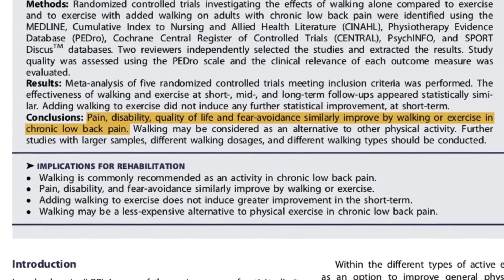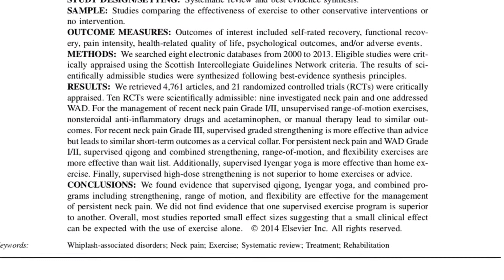Jagten på den specifikke diagnose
Vi har nu rigtig meget forskning på kroniske smerteproblematikker, der peger på at din bedring IKKE afhænger af specielle øvelser, som styrker specifikke muskler eller korrigerer eventuelle 'fejlstillinger' lige præcis der, hvor du har ondt 🙆‍♂️

Når man sammenligner træningsformer, ser man nemlig meget sjældent at én træningsform er bedre end andre - vidste du f.eks, at gåture og svømning kan være ligeså gode mod kroniske rygsmerter, som specifikke core-øvelser? 🤔

Hvordan din genoptræning ser ud, er altså i langt højere grad op til dig og dine præferencer.
Hvad kunne du godt tænke dig at gøre i dit liv? 🙂

• VIL DU VIDE OM VI KAN HJÆLPE DIG?
→ SE MERE PÅ OG BOOK EN GRATIS OG UFORPLIGTENDE KONSULTATION.

Vi arbejder til dagligt med helt almindelige mennesker som har længerevarende/kroniske smerter (smerter, med en varighed over 3 måneder).

Vi kan bl.a. hjælpe dig med smerter i..
• Ryg →  bl.a. diskusprolaps, slidgigt, spinalstenose, non-specifikke rygsmerter
• Nakke → bl.a. piskesmæld, diskusprolaps, slidgigt
• Knæ → bl.a. springerknæ, løberknæ, meniskskader
• Hofte → bl.a. slidgigt, operationssmerter, bursitis, smerter i lysken
• Ankel → bl.a. akillessenebetændelse
• Albue → bl.a. tennisalbue, golfalbue
• Håndled → bl.a. karpaltunnelsyndrom

Er du mere nysgerrig på smerter? ↓
• HJEMMESIDE •